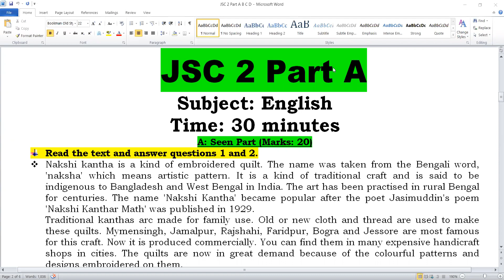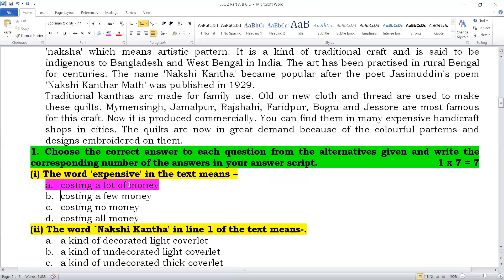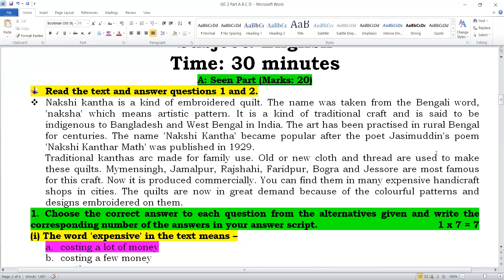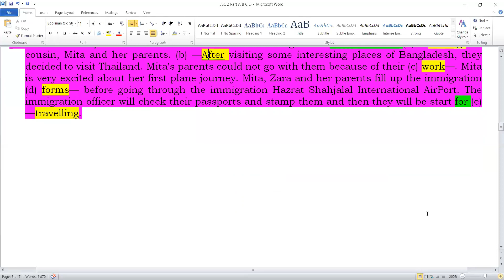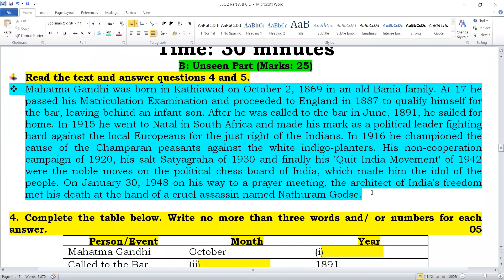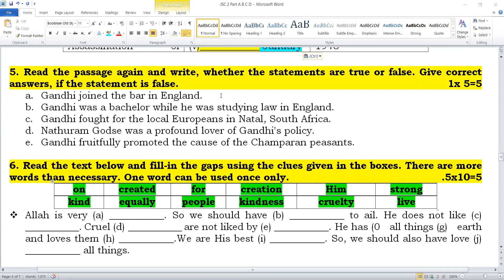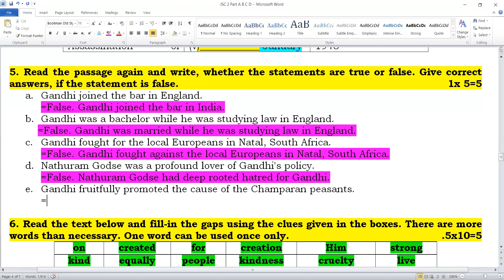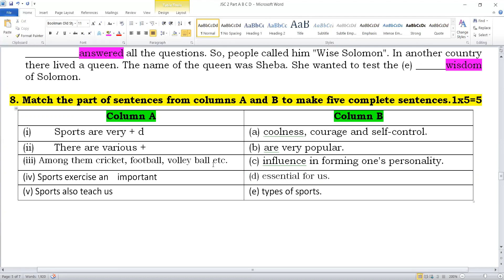JSC 4 WITH RIYAN SIR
This class is for those students who are desiring to learn their academic English syllabus of class Eight to make sure A+ marks in the Exam.
Hope for the best. Keep in touch with Riyan SiR...
***This is the opportunity to learn English at any time anywhere.***